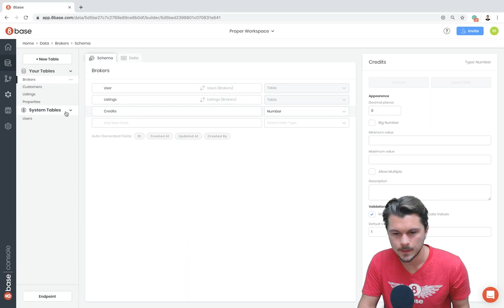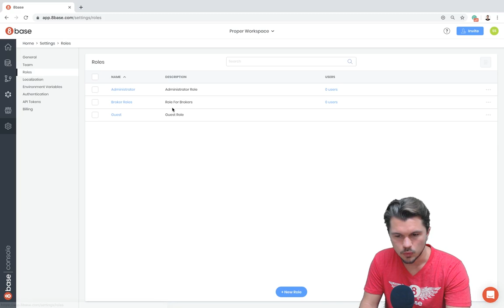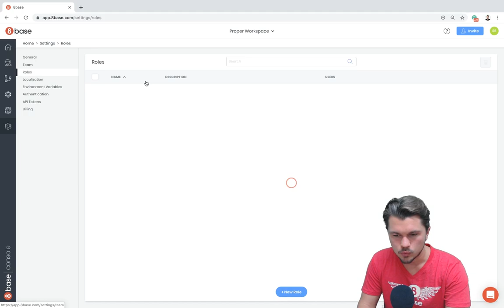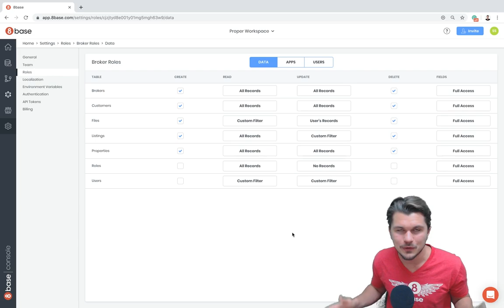8base Academy - Advanced Authorization using Custom GraphQL Filters - Course 6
8base is a production-ready serverless backend-as-a-service that lets developers build amazing cloud applications using JavaScript and GraphQL. With 8base, devs can speedily deploy secure, stable and scalable cloud infrastructure in minutes, freeing up more time and resources for the parts that make their apps unique.